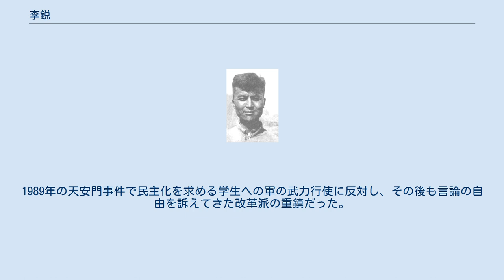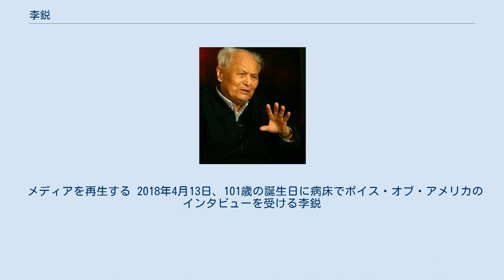李鋭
李 鋭（り えい、英語: Li Rui、1917年4月13日 - 2019年2月16日）は、中華人民共和国の政治家。
毛沢東の元秘書。
元中国共産党中央組織部副部長。
 中国共産党幹部で毛沢東の秘書を務めた。
政治の民主化を唱え続けたが、「大躍進運動」を批判し、下放され農場労働に送られた。
文化大革命期にも投獄され、その後、地位を回復。
1991年に創刊された改革派の雑誌「炎黄春秋」を支持し、改革派の論客として活躍。
晩年は、言論統制を強める共産党指導部に懸念を示し、2010年に他の引退した幹部らと言論の自由を求める公開書簡を発表したほか、2018年のアメリカメディアのインタビューでも習近平政権の統治を批判するなどした。
 2019年2月16日に101歳で死去。
葬儀は北京の八宝山革命公墓で行われたが、外国メディアを排除するなど警戒態勢下の葬儀であった。
 1944年の李鋭 1917年、北京市生まれ。
1934年、武漢大学工学院機械系入学。
1935年、一二・九運動に参加。
1937年、中国共産党に入党。
戦時中は延安、東北で青年工作に従事。
1952年、湖南省党委員会宣伝部長に任じた後工業部門に移り、大躍進期には水利電力部副部長、毛沢東の秘書となる。
 1958年、毛沢東の秘書となる。
1959年、廬山会議で「彭徳懐反党集団」の一員とされ職務解任、党籍剥奪、1966年からの文化大革命期には投獄される。
 1979年に名誉回復。
1982‐1984年、中国共産党中央組織部副部長、1982‐1987年、中央委員、1987‐1992年、中央顧問委員。
1991年より改革派の雑誌『炎黄春秋』の編集顧問。
2019年、北京市の病院で死去。
享年満101歳。
 アメリカ在住の娘がいる。
1989年の天安門事件で民主化を求める学生への軍の武力行使に反対し、その後も言論の自由を訴えてきた改革派の重鎮だった。
 メディアを再生する 2018年4月13日、101歳の誕生日に病床でボイス・オブ・アメリカのインタビューを受ける李鋭